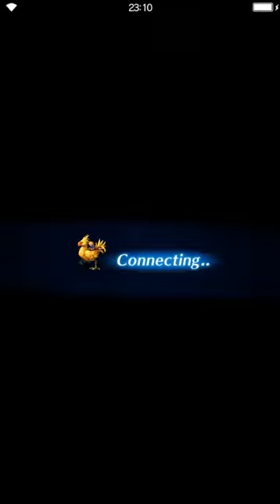Final Fantasy: Brave Exvius - King Mog's Lost Maps - Materials map